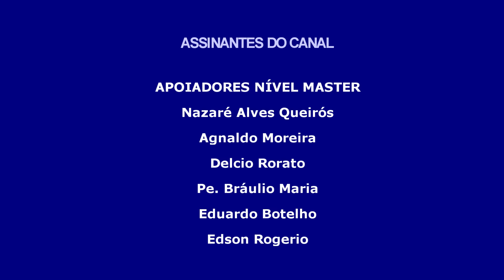30.05.2024 - ORAÇÃO DA MANHÃ - Tema: O Sacramento dos sacramentos